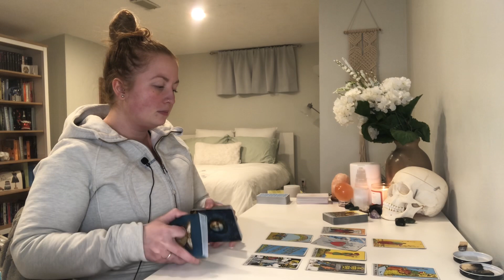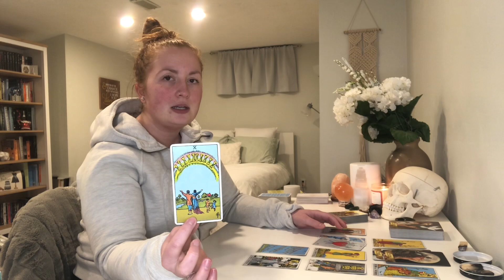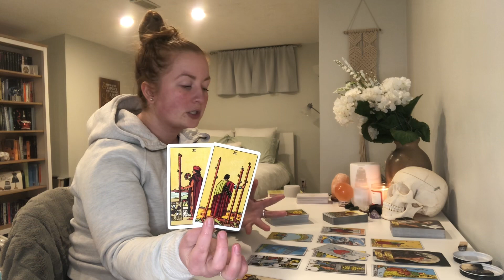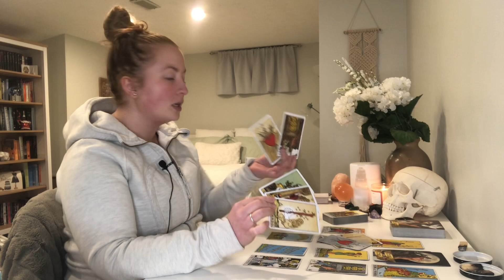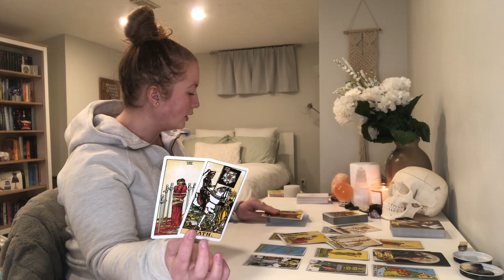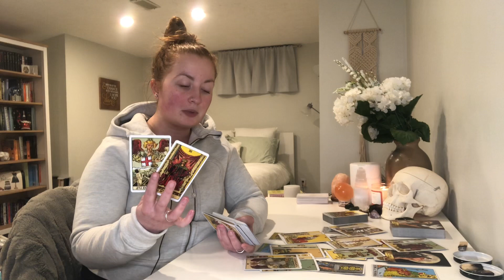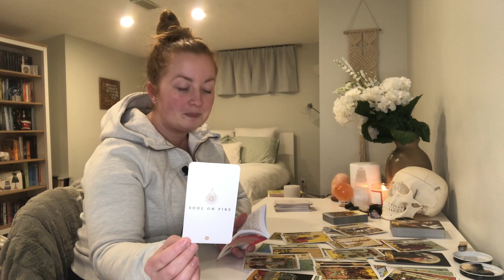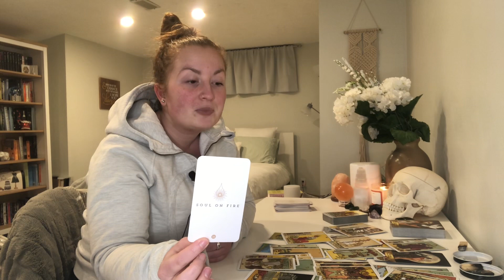VIRGO FEBRUARY 2021 "Finding a NEW spark of passion!" MONTHLY TAROT READING FEBRUARY 2021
This is your free general monthly tarot reading for February 2021! - Reminder that these are general readings and therefore they will NOT resonate with everyone

ABOUT:

Johanna
Sun = LEO
Moon = LIBRA
Rising = CAPRICORN